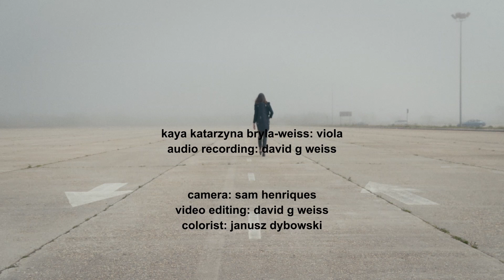Sebastian Peszko - Requiem for the Summer for Viola Solo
Sebastian Peszko - Requiem for the Summer for Viola Solo filmed in New York City, summer 2020

This video was shot back in spring/summer when New York City was in quarantine. My husband and I were looking for a secluded and empty location for us to safely record and film this beautiful piece of music, socially distanced, since all venues and concert halls were closed. The title says it all - it’s a “requiem for the summer”, but also for our music and arts industry, countless other businesses, our city, and the most devastating of all, so many friends, colleagues and family members that left us due to the pandemic.

Although the title of this piece is tragic and makes us reflect on the times we live in, the end of it is very positive, strong and filled with hope - we will get through this, we will persevere, and come out stronger together.

Viola: Kaya Katarzyna Bryla - Weiss
Audio recording: David G Weiss
Camera: Sam Henriques
Video editing: David G Weiss
Colorist: Janusz Dybowski
Concept and direction: David G Weiss and Kaya Katarzyna Bryla - Weiss